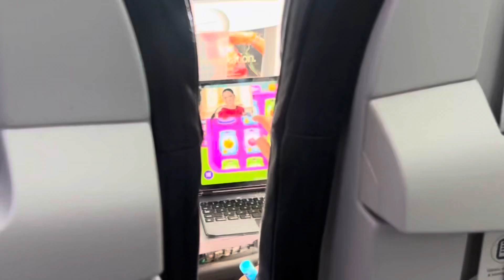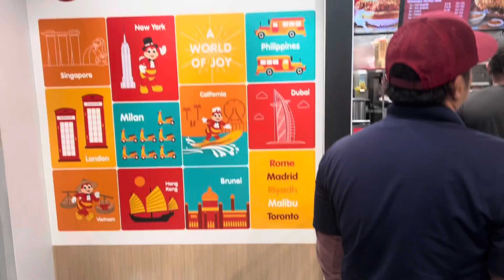FIRST TIME in LA… clearly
This is my attempt at being a vlogger. I wanna defo start documenting stuff in my life cuz God has been doing sum dope things and I want to show yall lol. Hopefully YouTube don’t take this down for copyright lol. LA was straight vibes tho.